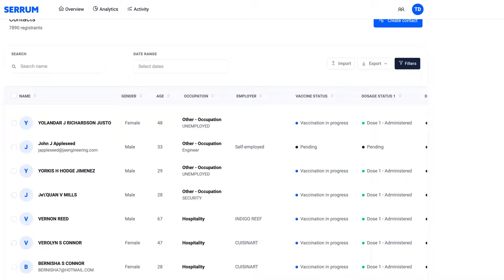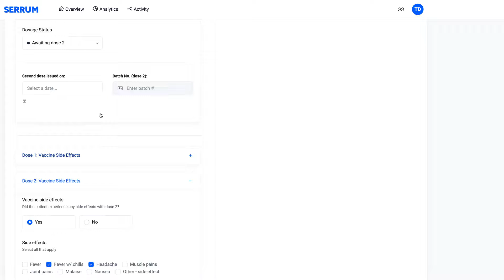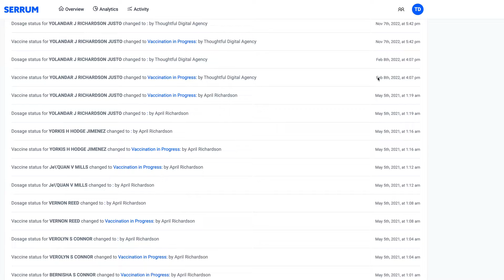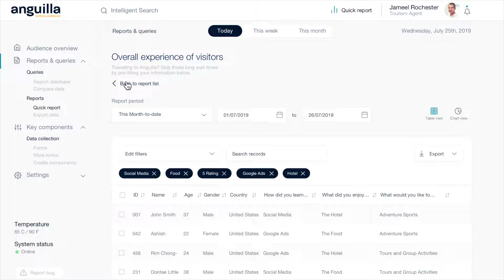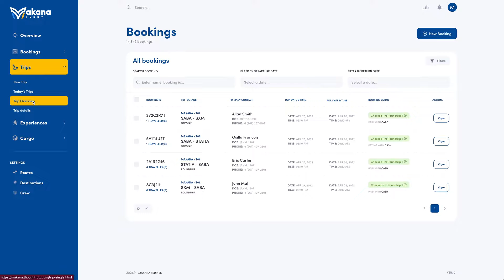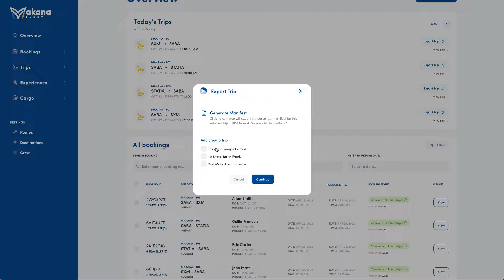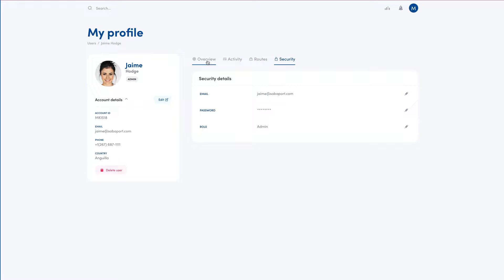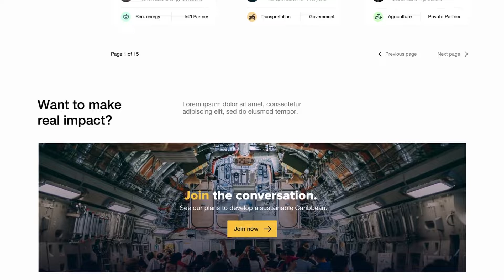Thoughtful X Wins - Thoughtful Success Stories